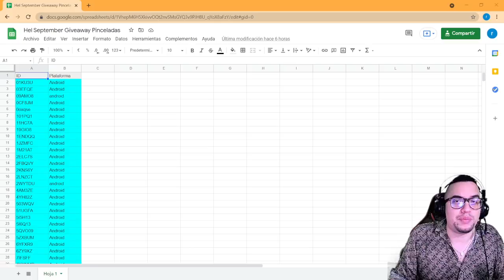¿Erebus con BANE? el robot de corta distancia que estas deseando para tu hangar | War Robots [WR]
Sin duda el NUEVO ROBOT EREBUS sirve muy bien si lo enfocas para el daño a corta distancia. En este gameplay de war robots te voy a mostrar a EREBUS equipado con el arma pesada nueva BANE. En verdad que hace un daño descomunal.

░░░░░░░░░ CONTACTO  ░░░░░░░░░
░░░░░░░░░ DONACIONES  ░░░░░░░░░
░░░░░░░░░ CONTACTO  ░░░░░░░░░
░░░░░░░░░ SPECS  ░░░░░░░░░
▶RAM: 8 GB
▶PROCESADOR: Qualcomm SnapDragon 720G Octacore
▶GPU RENDERER: Adreno (TM) 720